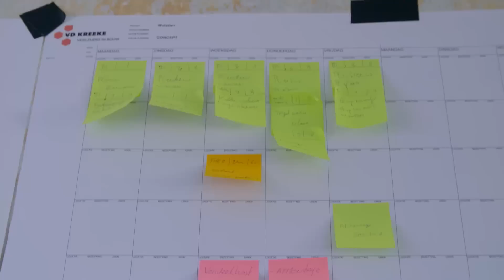Mutatie+ realiseert eerste Vlaamse Proeftuinwoning in Limburg. Ongezien in Vlaanderen!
Project Mutatie +: Mutatiewoningen harmonieus gerenoveerd met modulaire technieken in functie van levensloop, leefcomfort en energiebesparing.

Mutatie + partners: van de Kreeke Bouw BVBA, BJW, Warsco Units, Thermad Brink, Nieuw Dak, UHasselt, PXL, Vantilt-Houben, Cubigo, Inter, WTCB, KU Leuven / EnergyVille, Confederatie bouw Limburg.

Bouwpartners en sponsors eerste demowoning: Nieuw Dak, van de Kreeke Bouw BVBA, BJW BVBA,  Warsco Units, Thermad-Brink, Nelissen, SML, Machiels, Maintain Electro, Caris & Reiner, V2S, Dabo, Wim Daniëls.

Architect: Urban Dots Studio

Hoofdaannemer: van de Kreeke Bouw  BVBA